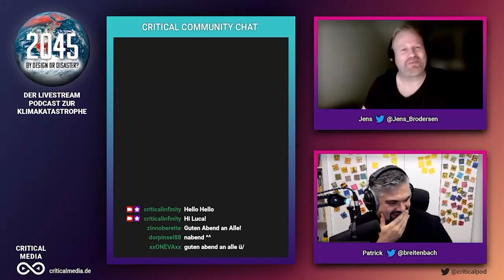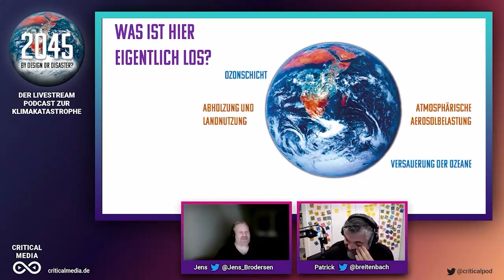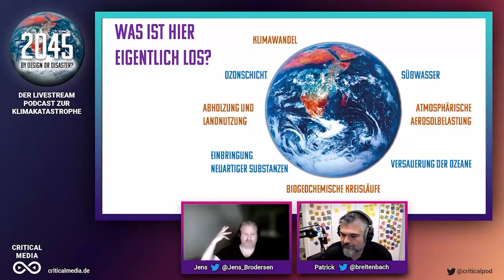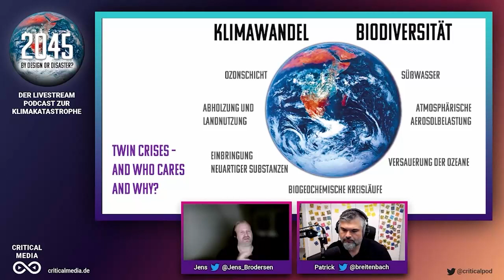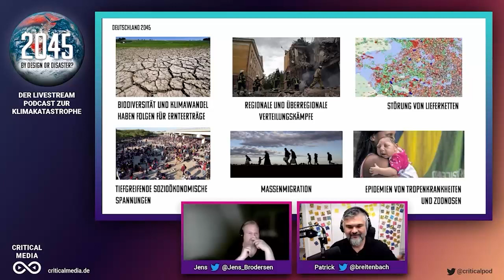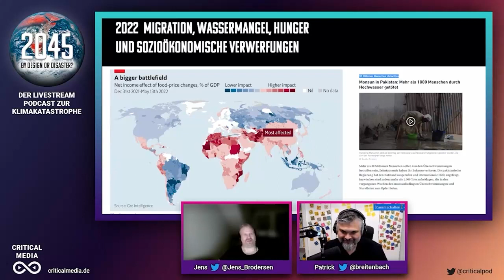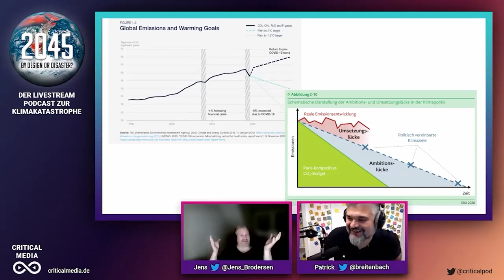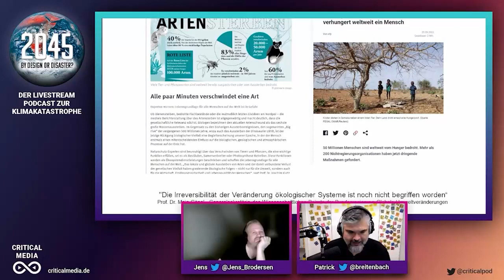Heat is on Nachhaltigkeitskrise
Was ist die Nachhaltigkeitskrise? Und warum ist sie noch gravierender als die Klimakrise? Wie sind die Auswirkungen?